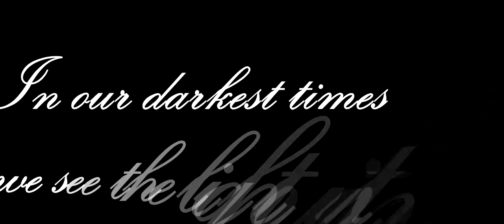MSU-IIT Lumiere (Trailer)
Director: Naim Nohar A. Suba